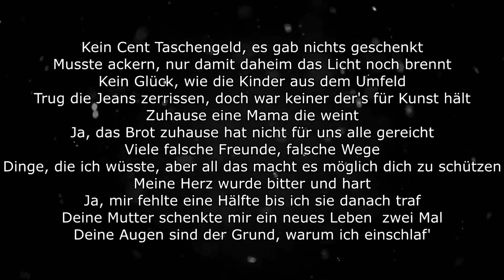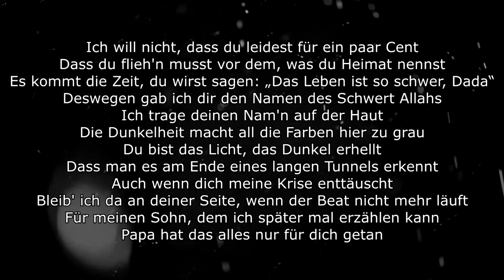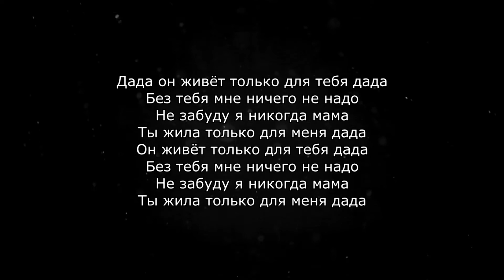Mois - Dada [Official Lyrics/Songtext]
Mois - Dada
Lyrics
[Intro]
Diese Zeil'n sind für dich, mein Sohn
Geh' den Weg, damit er sich dann für dich mal lohnt
Ja, dein Vater ist ein Hitzkopf und auch mal härter
Doch das alles soll dir zeigen, dass es schwer war

[Part 1]
Kein Cent Taschengeld, es gab nichts geschenkt
Musste ackern, nur damit daheim das Licht noch brennt
Kein Glück, wie die Kinder aus dem Umfeld
Trug die Jeans zerrissen, doch war keiner der's für Kunst hält
Zuhause eine Mama die weint
Ja, das Brot zuhause hat nicht für uns alle gereicht
Viele falsche Freunde, falsche Wege
Dinge, die ich wüsste, aber all das macht es möglich dich zu schützen
Meine Herz wurde bitter und hart
Ja, mir fehlte eine Hälfte bis ich sie danach traf
Deine Mutter schenkte mir ein neues Leben – zwei Mal
Deine Augen sind der Grund, warum ich einschlaf'

[Hook]
Дада он живёт только для тебя дада
Без тебя мне ничего не надо
Не забуду я никогда мама
Ты жила только для меня дада
Он живёт только для тебя дада

[Bridge]
Du erblickst das Licht der Welt
Es verändert mich kein Wert, das Geld
Ich ertrage all die Arbeit nur für meinen Sohn
Das was ich dir bieten möchte, war ich nicht gewohnt

[Part 2]
Ich will nicht, dass du leidest für ein paar Cent
Dass du flieh'n musst vor dem, was du Heimat nennst
Es kommt die Zeit, du wirst sagen: „Das Leben ist so schwer, Dada“
Deswegen gab ich dir den Namen des Schwert Allahs
Ich trage deinen Nam'n auf der Haut
Die Dunkelheit macht all die Farben hier zu grau
Du bist das Licht, das Dunkel erhellt
Dass man es am Ende eines langen Tunnels erkennt
Auch wenn dich meine Krise enttäuscht
Bleib' ich da an deiner Seite, wenn der Beat nicht mehr läuft
Für meinen Sohn, dem ich später mal erzählen kann
Papa hat das alles nur für dich getan